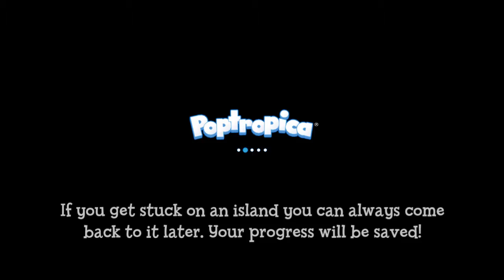Let's Play Poptropica Part 4: Arrested